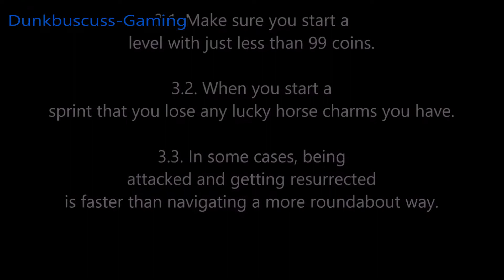Sly Cooper and the Thevius Racoonus 100% Part #27 No Commentary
Welcome to my 100% walkthrough of Sly Cooper and the Thievius Raccoonus via the Remastered Collection on PS3.

This is Part #27 of #45 and will have no commentary it will show you how to get All Trophies, 100% Complete all Collectibles including all the movies.